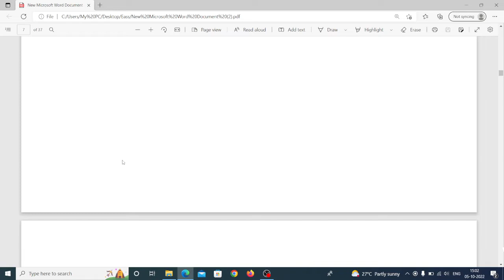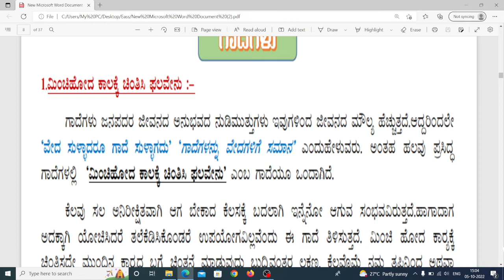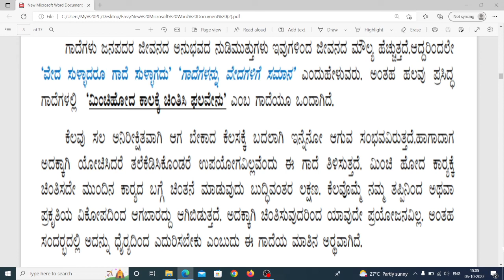Proverb-3 ಅಥವಾ 5 ಅಂಕಕ್ಕೆ ಗಾದೆಯನ್ನು ವಿಸ್ತರಿಸಿ ಬರೆಯುವುದು ಹೇಗೆ?ಮಿಂಚಿ ಹೋದ ಕಾಲಕ್ಕೆ ಚಿಂತಿಸಿ ಫಲವಿಲ್ಲ